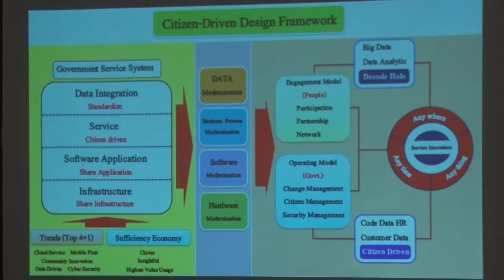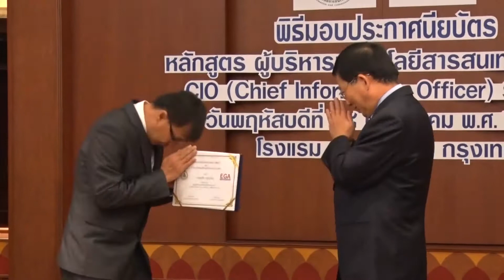CIO26-Hightlight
กระทรวงเทคโนโลยีสารสนเทศและการสื่อสาร หรือ ICT ร่วมกับ สำนักงานรัฐบาลอิเล็กทรอนิกส์ (องค์การมหาชน) หรือ EGA จัดการบรรยายและพิธีมอบประกาศนียบัตรผู้สำเร็จการอบรมหลักสูตรผู้บริหารเทคโนโลยีสารสนเทศระดับสูง รุ่นที่ 26 ซึ่งถือเป็นผู้บริหารจากหน่วยงานภาครัฐด้านไอทีที่ผ่านการอบรมเพื่อรับนโยบายเศรษฐกิจดิจิทัลของรัฐบาล โดยมี นายพรชัย รุจิประภา รัฐมนตรีว่าการกระทรวงเทคโนโลยีสารสนเทศและการสื่อสาร ให้เกียรติมอบประกาศนียบัตร และกล่าวให้โอวาทแก่ผู้สำเร็จการอบรมหลักสูตร “ผู้บริหารเทคโนโลยีสารสนเทศระดับสูง CIO รุ่นที่ 26” เมื่อวันที่ 28 พฤษภาคม 2558 ณ ห้องกมลมาศ ชั้น 6 โรงแรมเดอะสุโกศล ถนนศรีอยุธยา กรุงเทพมหานคร

การบรรยายครั้งนี้กล่าวถึง “การสร้างผู้บริหารเทคโนโลยีสารสนเทศระดับสูง (Chief Information Officer: CIO) ยุคเศรษฐกิจดิจิทัล” โดย นางคนึงนิจ คชศิลา ผู้ช่วยปลัดกระทรวงเทคโนโลยีสารสนเทศและการสื่อสาร และการเสนอแนวคิดแผนพัฒนาเทคโนโลยีสารสนเทศของไทย เรื่อง “กรอบแนวคิดการพัฒนาเทคโนโลยีสารสนเทศภาครัฐในการ “บริการเพื่อประชาชน...โดยประชาชน” หรือ Citizen-Driven Service Framework” โดย ผู้แทนผู้เข้าอบรมหลักสูตรผู้บริหารเทคโนโลยีสารสนเทศระดับสูง รุ่นที่ 26 หรือ CIO รุ่นที่ 26 ได้แก่ คุณจันทนี ธนรักษ์ รองราชเลขาธิการ สำนักราชเลขาธิการ นายวีรชาติ เขื่อนรัตน์ รองอธิบดีกรมปศุสัตว์ และนายนิยม จินดาปทีป ผู้ช่วยกรรมการผู้จัดการใหญ่ ด้านเทคโนโลยีสารสนเทศ บริษัท ไปรษณีย์ไทย จำกัด